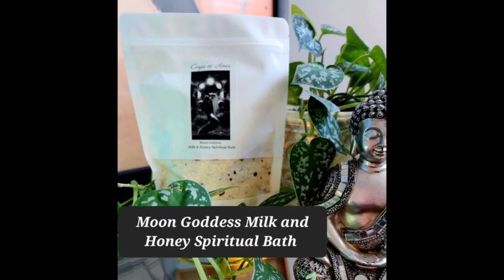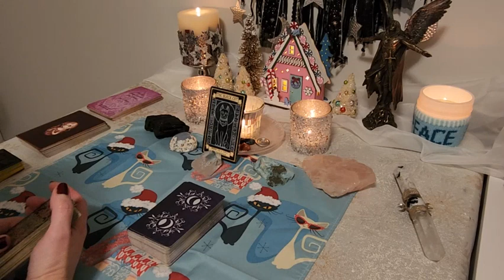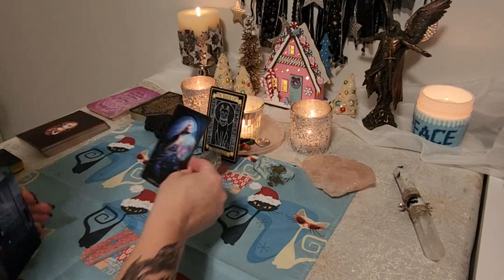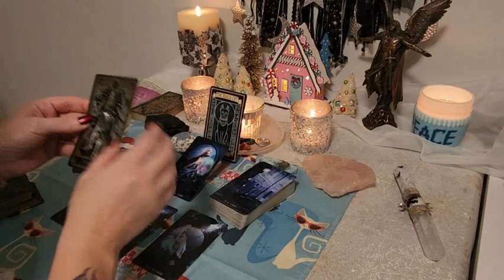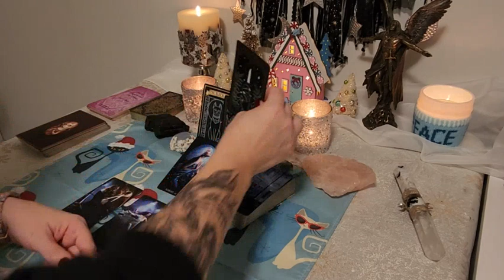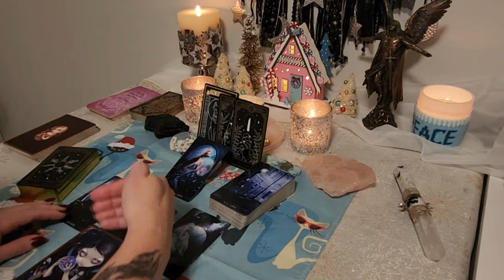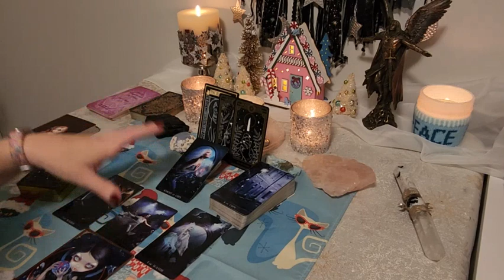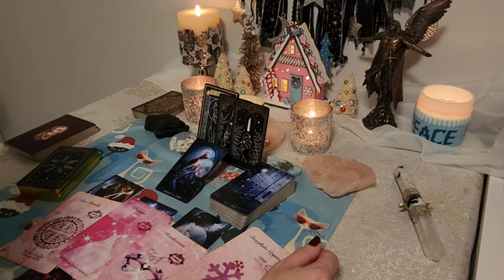TAURUS: Willing To Take A Big Risk ❤️❤️ December 2023 Love Tarot Reading